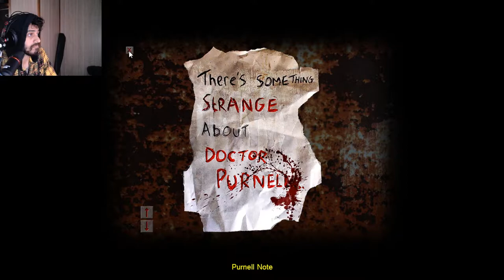They're Jumpin' Out From The Cut! - Cry Of Fear Part 19